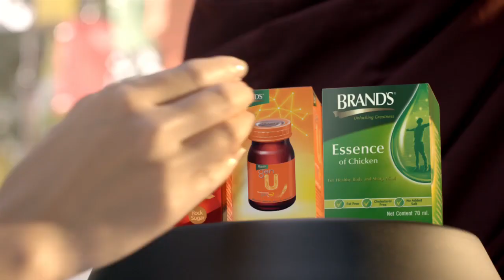Galaxy Star ေတြ ကိုရီးယားသြားမယ္၊ Key ေတာ့ မပါဘူး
Galaxy Star Season 1 ရဲ႕ Winner ျဖစ္သူ ေနမင္းအိမ္ကို စက္တင္ဘာ ၂၁ရက္ေန႔က သိန္းတစ္ေထာင္ ေပးအပ္လိုက္ပါၿပီ။ Top 10 စာရင္းဝင္တဲ့လူေတြဟာလည္း သီခ်င္းအယ္လ္ဘမ္ထုတ္ဖို႔ ကိုရီးယားကို ျပန္လည္သြားေရာက္ၿပီး ေလ့က်င့္သင္ၾကားမႈေတြ ျပဳလုပ္ေတာ့မွာ ျဖစ္ပါတယ္။